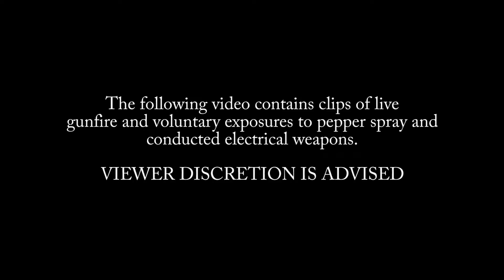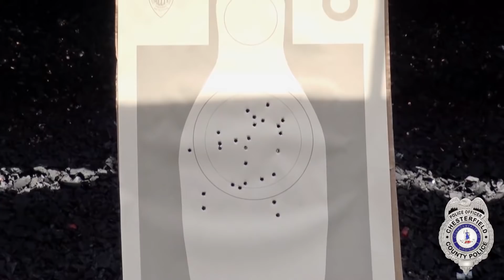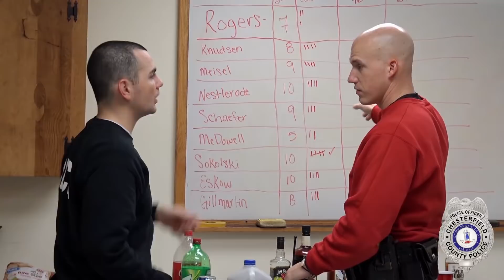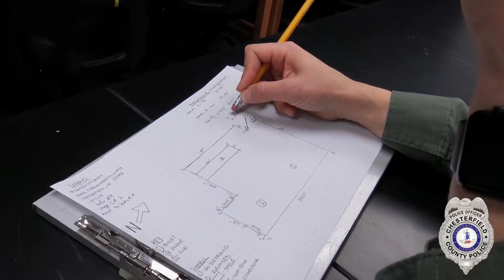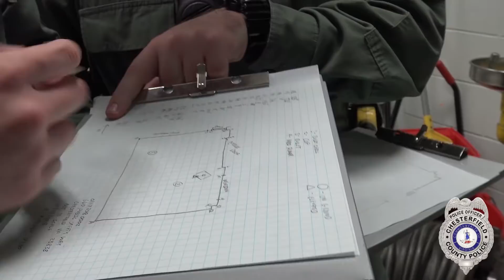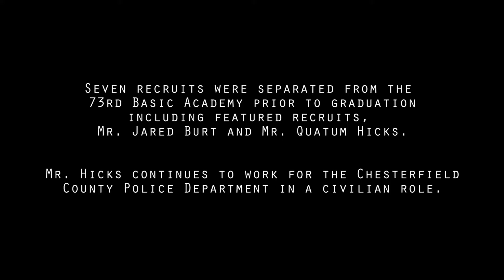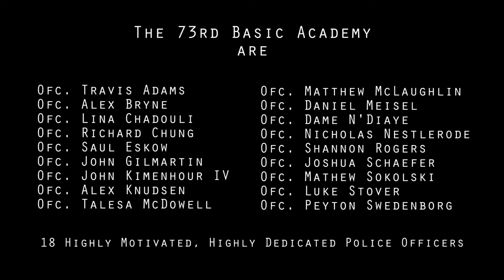The Journey (2019) Full Movie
On July 30, 2018, 27 men and women from all around the world met in Chesterfield County, VA to begin their police academy training. Together, they formed the Chesterfield County Police Department's 73rd Basic Academy. Follow along with them as they take "The Journey!"

See Chesterfield County Police Training like never before as you ride-along with these recruits, and their training officers, from Day 1 to Academy Graduation. Along the way, the recruits will learn, develop, train and grow into "highly motivated, highly dedicated" police officers.

Your journey awaits you. Serve your country and community with us!

Follow CCPD!
Chesterfield County Police on YouTube and Instagram!

Chesterfield County Police Department Production Team